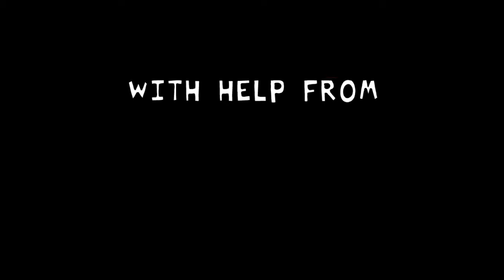Friday Night Funkin' D-Sides (DEMO 2) - I am the first person to play and record this version